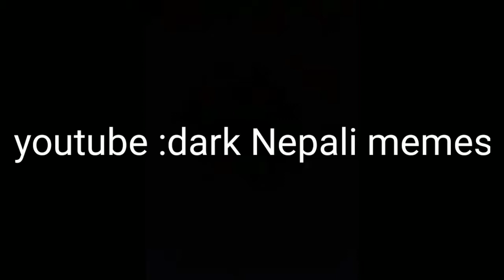Sacar vs parchanda